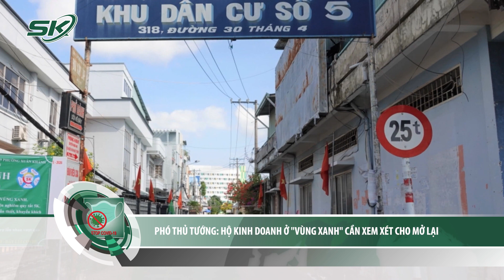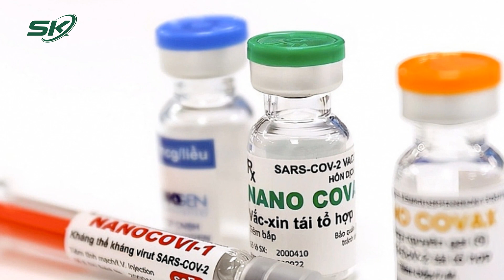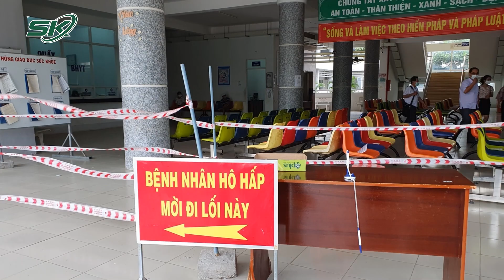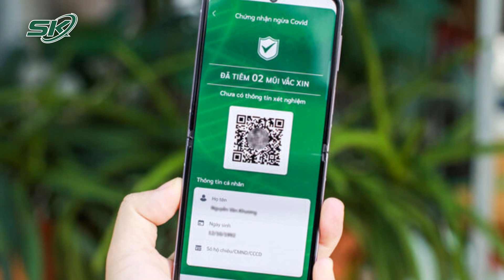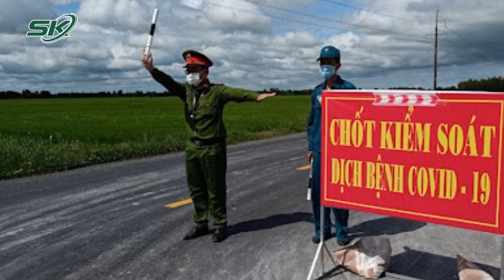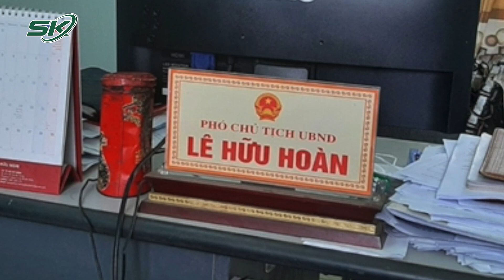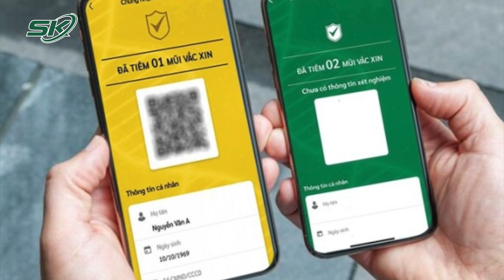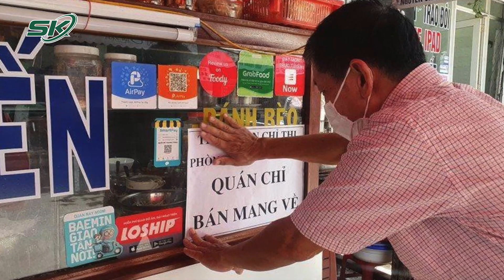Toàn Cảnh Covid Chiều 19/9: Vẫn Chưa Có Dữ Liệu Để Đánh Giá Hiệu Lực Bảo Vệ Của Vaccine Nanocovax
SKĐS: Toàn Cảnh Covid Chiều 19/9: Vẫn Chưa Có Dữ Liệu Để Đánh Giá Hiệu Lực Bảo Vệ Của Vaccine Nanocovax
Bản tin toàn cảnh Covid 19 chiều 19/9/2021 của Báo Sức khỏe và Đời sống - Cơ quan ngôn luận của Bộ Y Tế liên tục cập nhật các ca mắc Covid-19 mới, cũng như diễn biến của dịch bệnh hàng ngày.

Mời quý vị và các bạn xem thêm: TP.HCM Tỷ Lệ Nhiễm Covid-19 Ở Vùng Xanh, Vùng Vàng Giảm Mạnh